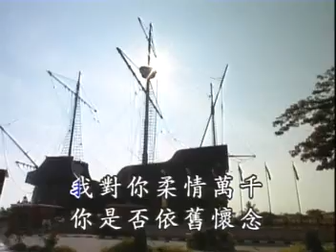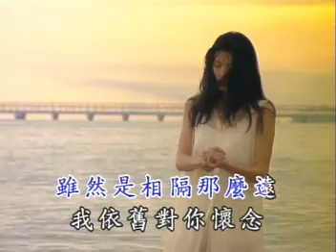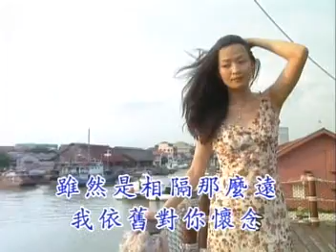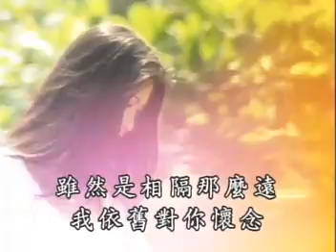Song from Taiwan